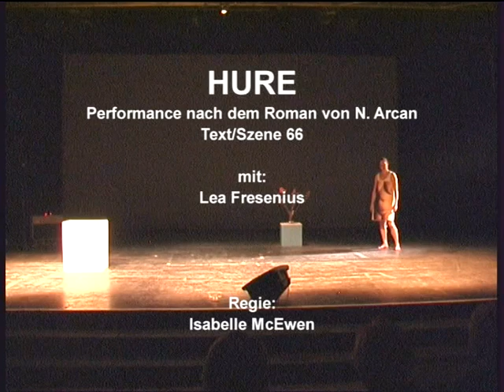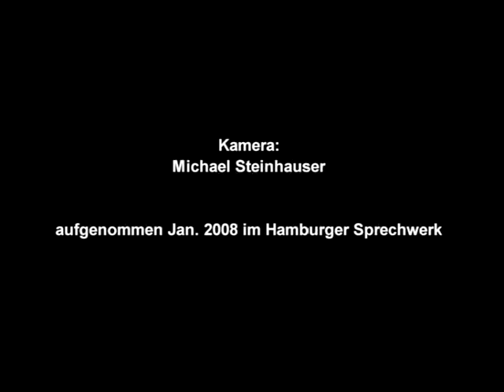HURE Performance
Aufnahme: Jan. 2008, Hamburger Sprechwerk (im Rahmen von "Revisiting HURE", Lecture Performance)